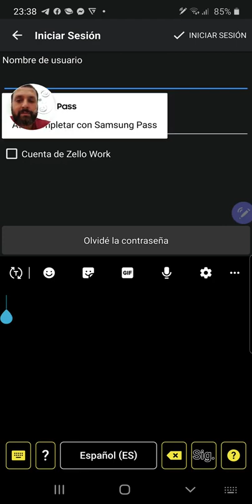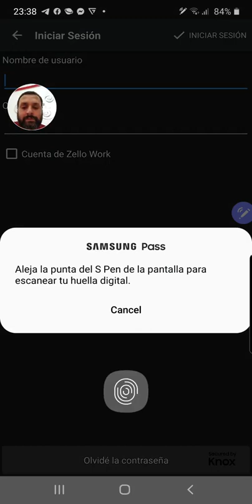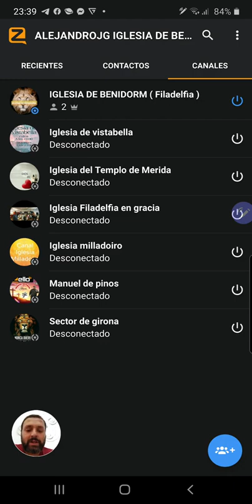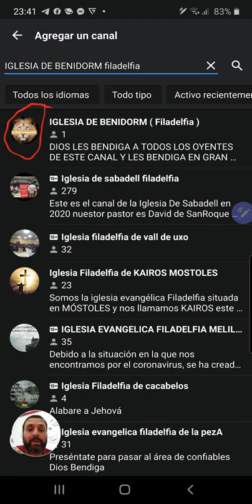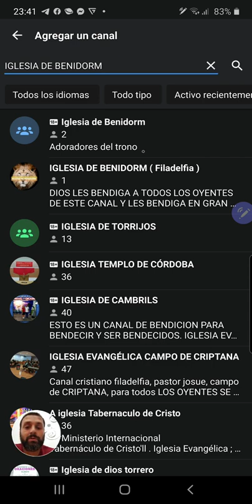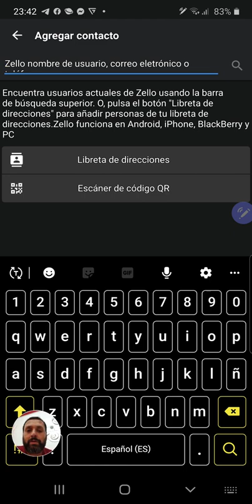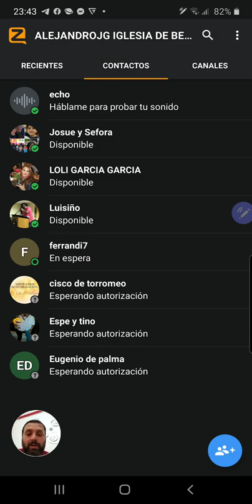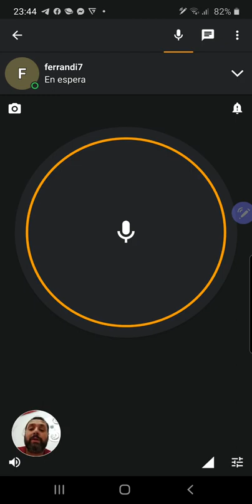Tutorial De Zello Completo, Registrarse, Unirte A Un Canal, Hablar Con Una Persona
ESTE ES UN TUTORIAL PARA LOS QUE AUN NO SABEN COMO FUNCIONA LA GRAN APP... TODO EXPLICADO DE PRINCIPO A FIN